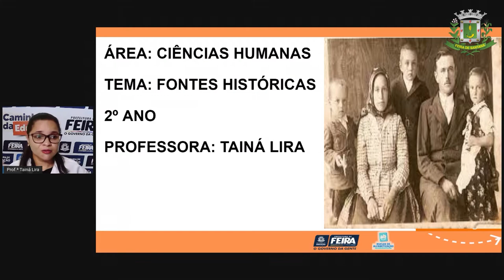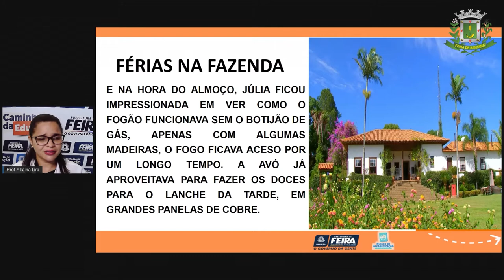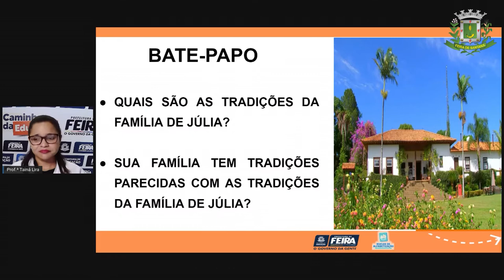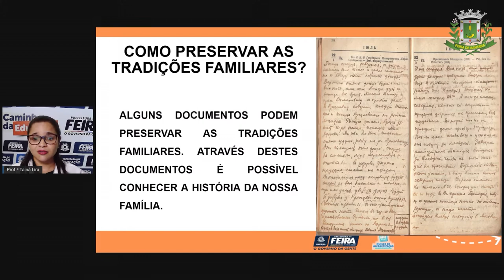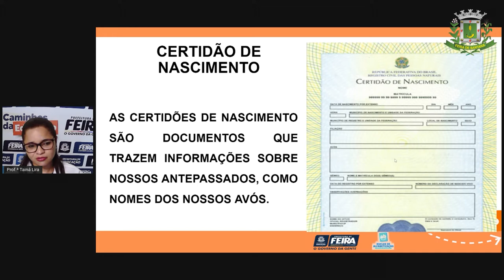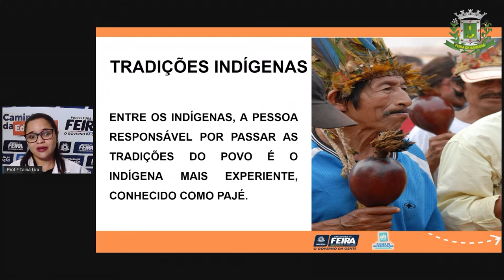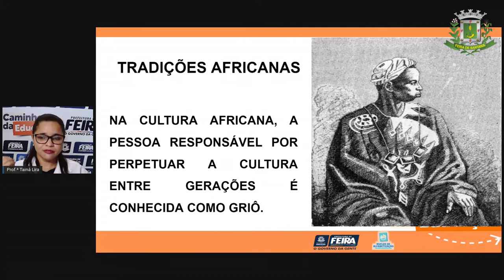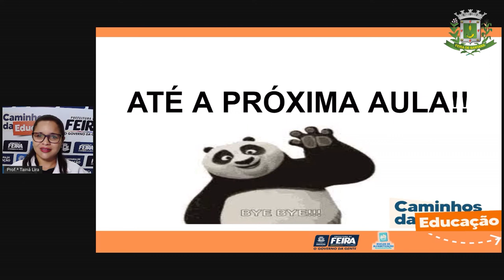2ºANO Aula 28 Profª Tainá Lira Ciencias Humanas Fontes Históricas